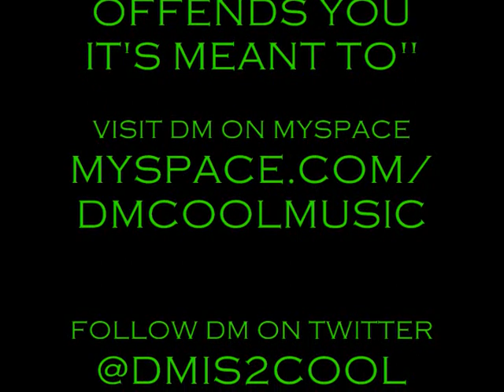YEAR-END ROAST OFF!|DJ-TV 2.0 Episode 13 part 2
PART 2 OF THE ROAST OFF, AND THE NAMES KEEP COMING IN! WE'RE SHOWING NO MERCY!